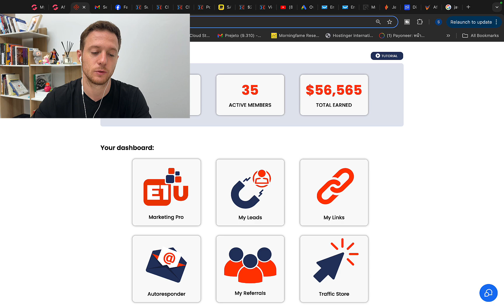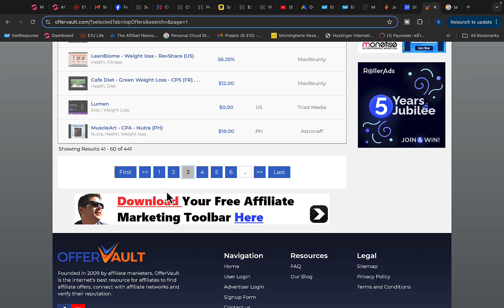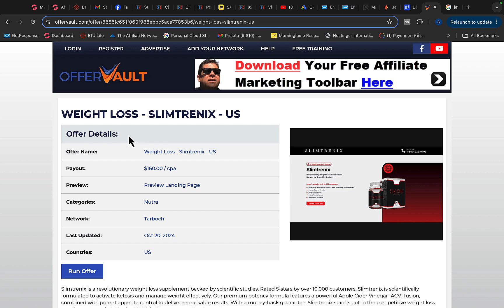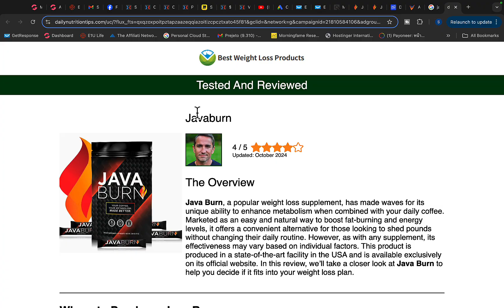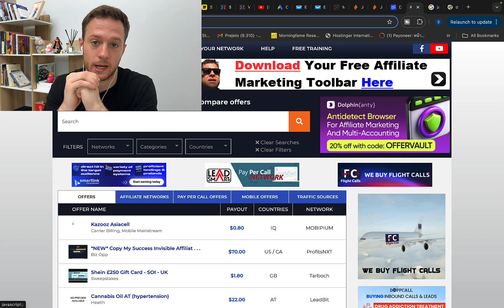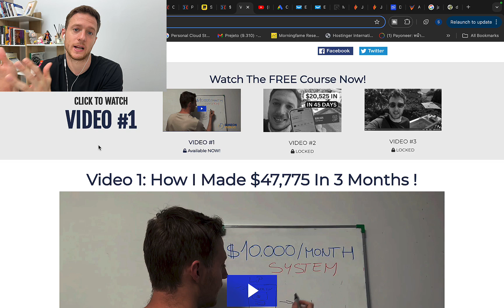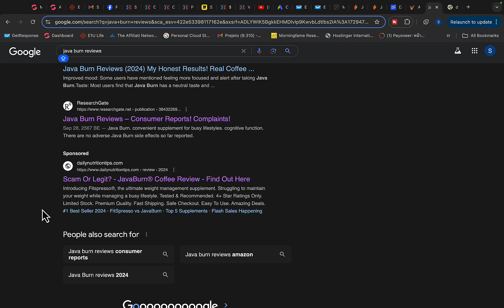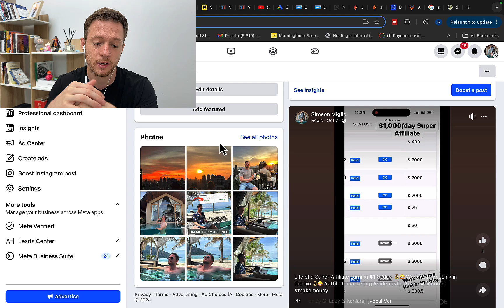Make First $10,000 With Affiliate Marketing (Paid Ads)